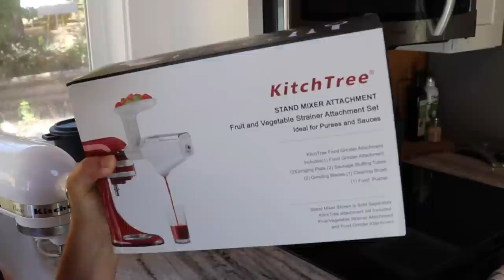DON'T buy this! || KitchenAid Attachment (generic) FAIL